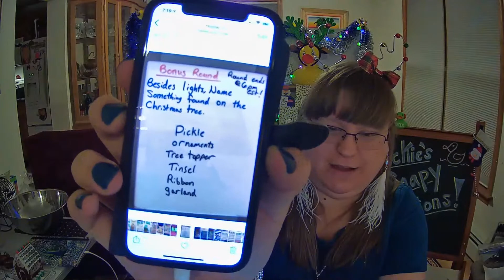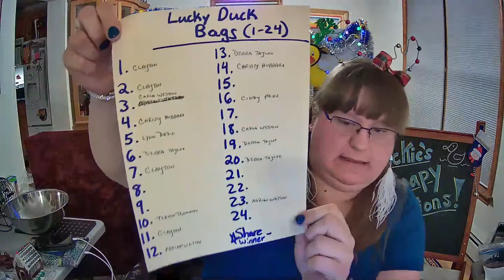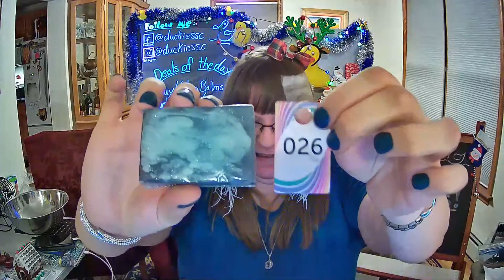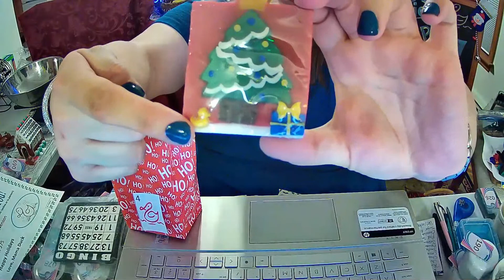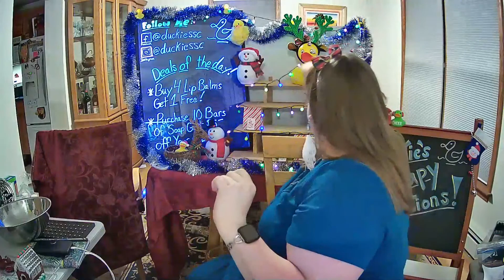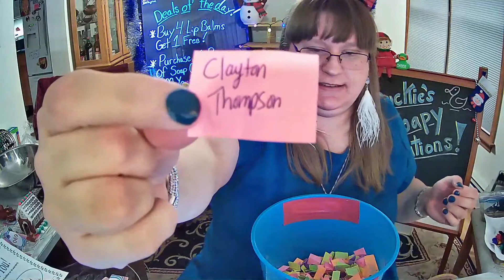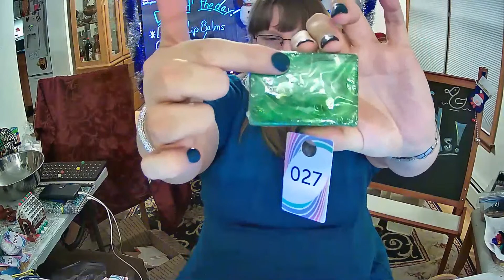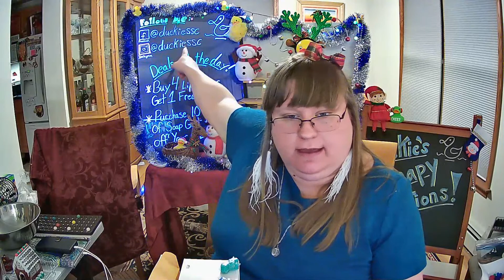Duckie"s Christmas Bubble Party!